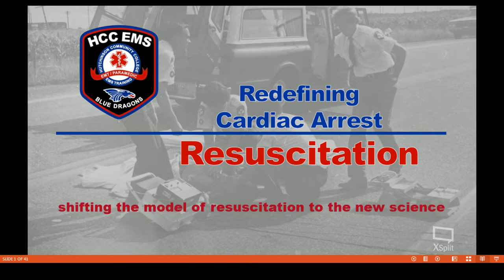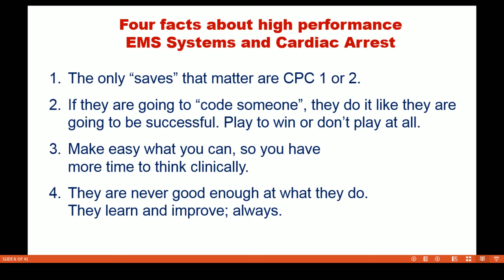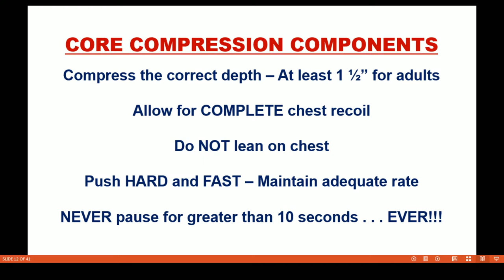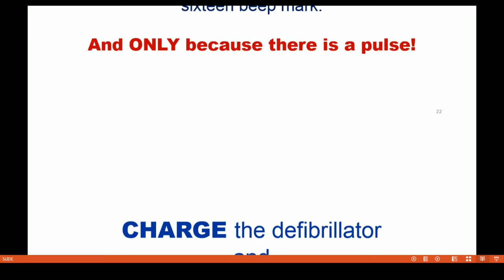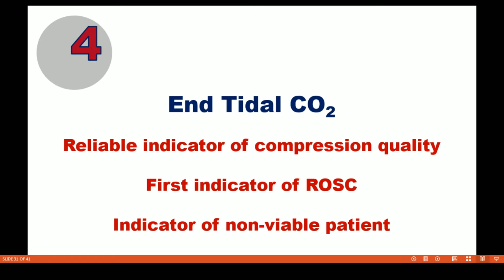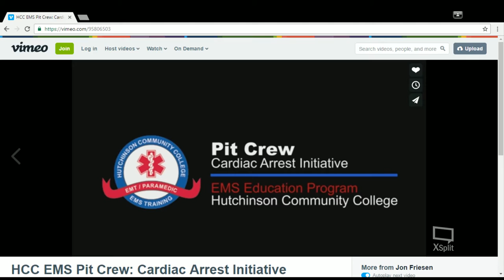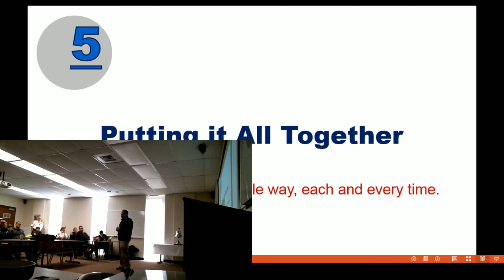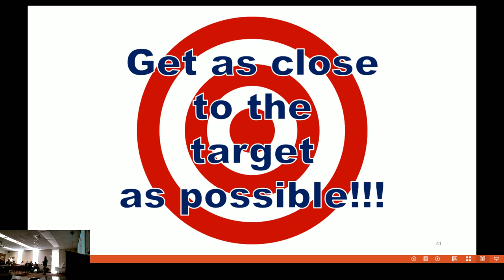Hfd Training Live Stream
CCR Class